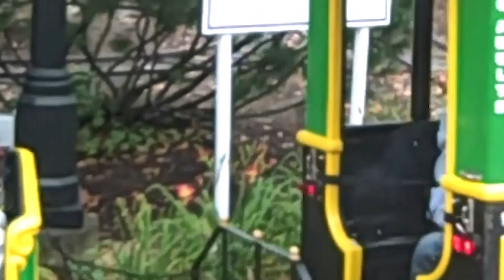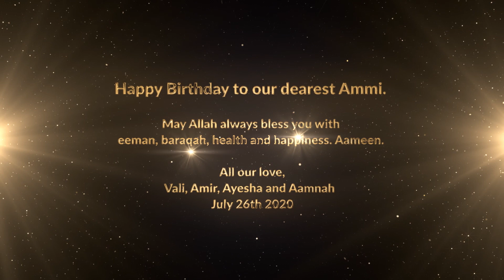Meri Maa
when i first heard this song from the movie "taare zameen par" it sent shivers down my spine. it touched a chord and jolted me right to the core. I had decided then, to sing this song one day and dedicate it to my beautiful mother as it truly represents true love from a child to his/her mother. mothers are truly special in every way. let us make them proud!

Original Credits :-

Movie : Taare Zameen Par
Music Composer : Shankar-Ehsaan-Loy
Song : Meri Maa
Lyrics : Prasoon Joshi
Singer : Shankar Mahadevan, Dominique, Viviene
Music Label : T-Series

Cover Credits :-

Audio:-
Solo Violin / String Arrangement: Sandeep Thakur
Music Re-Programmed / Re-Arranged: Jai - Parthiv